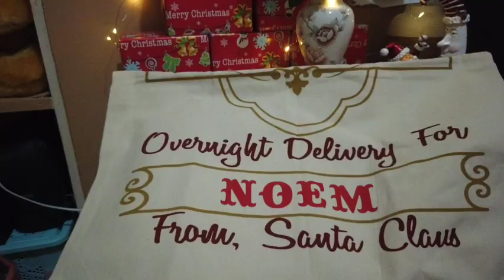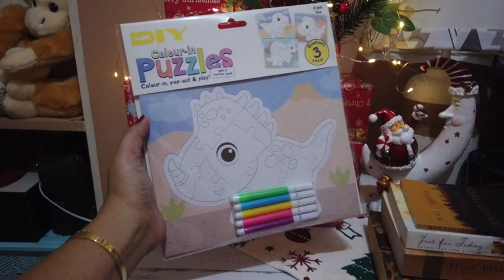JoyFULL Christmas: WHAT WE GOT OUR KIDS FOR CHRISTMAS 2022/Christmas 2022/VLOGMAS #1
Hey JoyFull Mommas! Welcome to Vlogmas 2022! Here is our first vlogmas. I will be collaborating with graceful homeschooling.